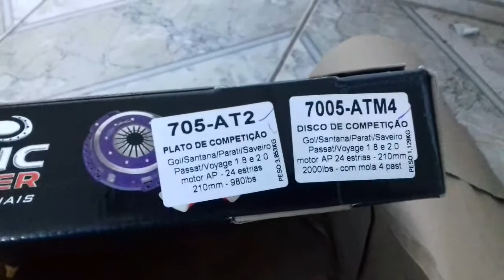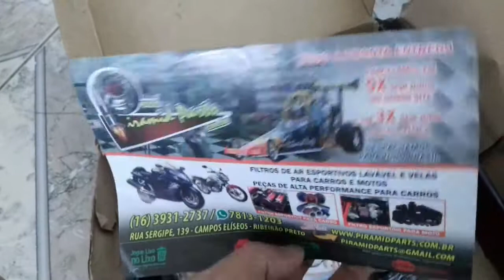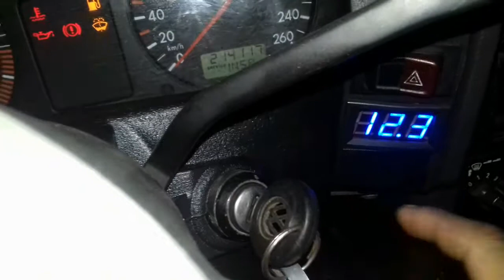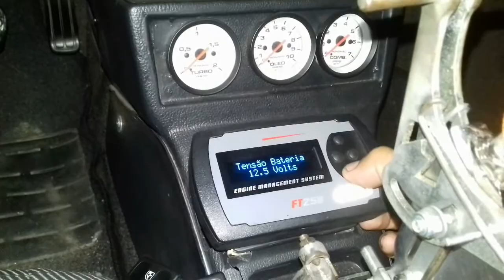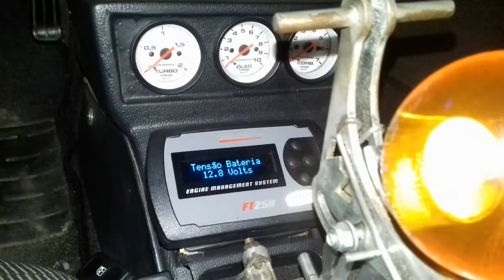Minha Embreagem de cerâmica Chegou-Voyage Turbo